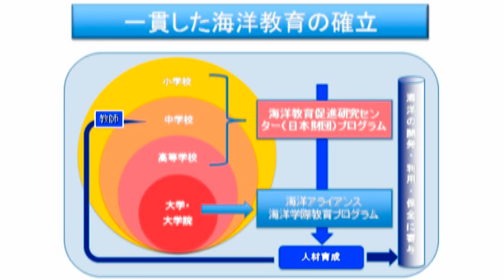東大に海洋教育のセンター発足 濱田総長ら会見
東京大学と日本財団で小中高校生に海洋教育を促進する「海洋教育促進研究センター」を新たに発足。
東大の濱田純一総長と日本財団の笹川陽平会長で調印を取り交わした。